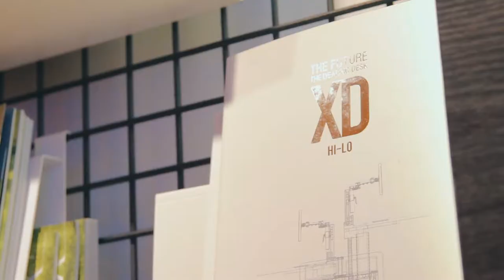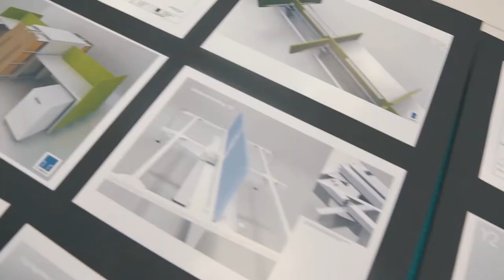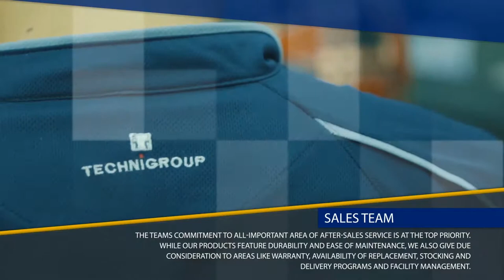Technigroup Corporate Video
TECHNIGROUP FAR EAST PTE LTD was established in 1984 and now presents a comprehensive range of system furniture, office seatings and hospitality products for domestic and overseas markets. Housed within its own factory building in Singapore are facilities for Research & Development, Warehousing and Administration. Our manufacturing and assembly operations are in Singapore.